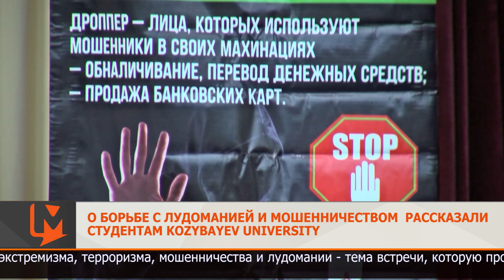О борьбе с лудоманией и мошенничеством рассказали студентам Kozybayev University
Профилактика экстремизма, терроризма, мошенничества и лудомании - тема встречи, которую провела для студентов Kozybayev University психологическая служба вуза.